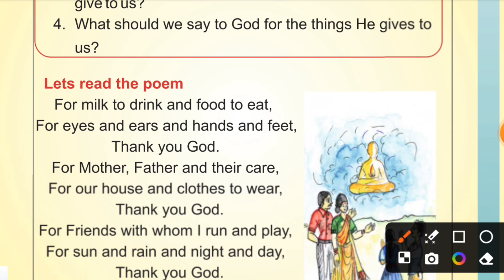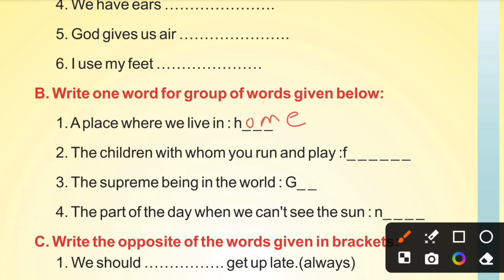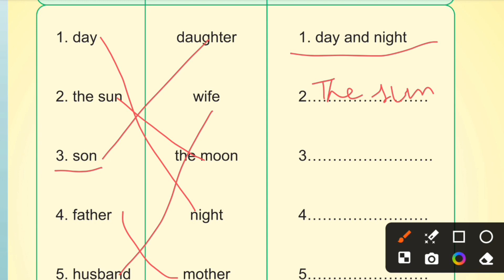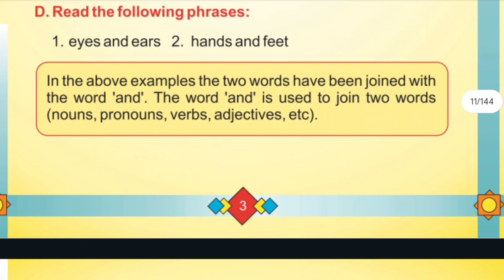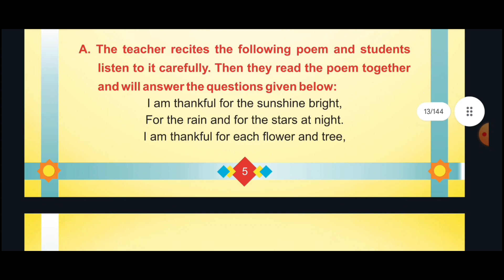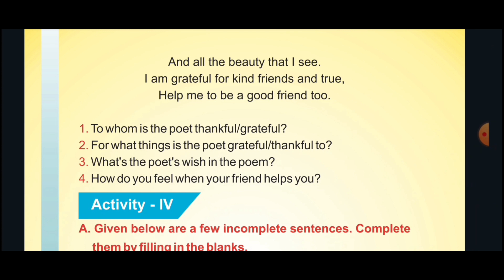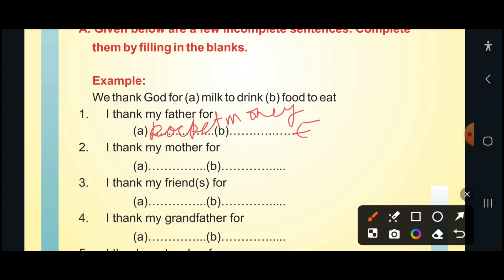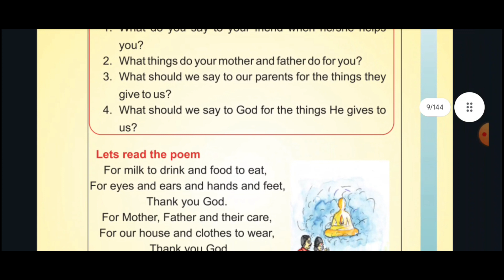RBSE#English#class4#chapter1 questionsand answers